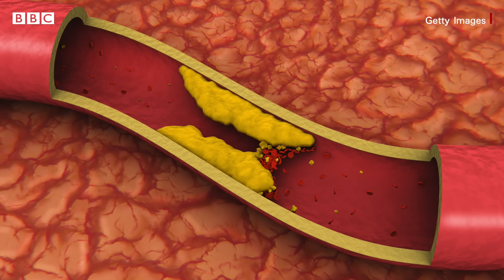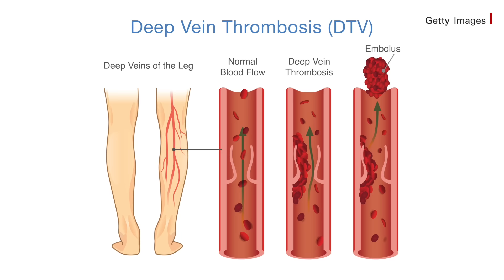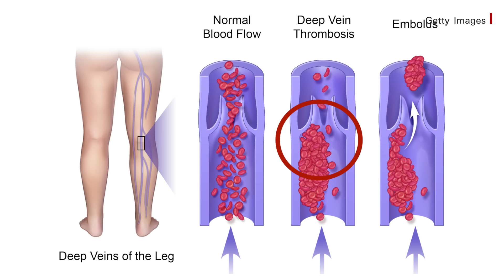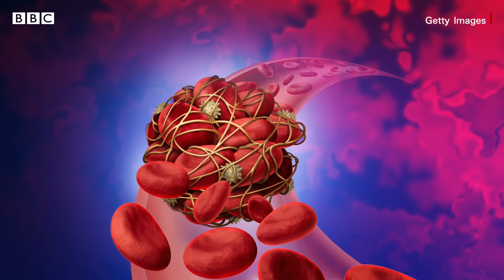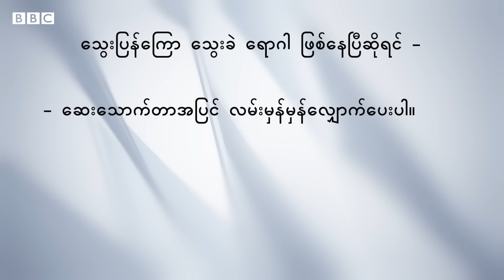သတိပြုစရာ သွေးပြန်ကြော သွေးခဲပိတ်ရောဂါ - BBC News မြန်မာ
နာရီပေါင်းများစွာ ဖုန်းပွတ်နေတတ်သူတွေ၊ ရုပ်ရှင်ဇာတ်လမ်းတွဲတွေကို မထတမ်း ဆက်တိုက် ထိုင်ကြည့်တတ်သူတွေ၊ ဒါမှမဟုတ် ကား ရထား လေယာဉ် ကြာကြာ စီးရလေ့ရှိသူတွေဟာ ခြေထောက် သွေးခဲဖို့ အန္တရာယ် ပိုများတယ်လို့ ကျန်းမာရေး ဆရာဝန်ကြီးတွေက သတိပေးထားကြပါတယ်။ ခြေထောက် သွေးပြန်ကြော သွေးခဲရာကနေ အခန့်မသင့်ရင် ရုတ်တရက် အသက်ဆုံးပါးတဲ့အထိ ဖြစ်ကြတာ ဘာကြောင့်လဲ။
အနှိပ်ခံတဲ့အခါ ပေါင်ရင်းကိုဖိပြီး အပူထုတ်လေ့ရှိသူတွေ သတိထားသင့်တဲ့ သွေးပြန်ကြော သွေးခဲရောဂါဆိုင်ရာ ရှောင်ရန်၊ ဆောင်ရန်တွေကို ယူကေနိုင်ငံက သွေးနဲ့ သွေးကင်ဆာ အထူးကု သမားတော်ကြီး ဒေါက်တာ ယုစန္ဒာအောင်က ဘီဘီစီရဲ့ ကျန်းမာရေးရာ Health Matters အစီအစဉ်မှာ ရှင်းပြထားပါတယ်။

ဘီဘီစီမြန်မာပိုင်း